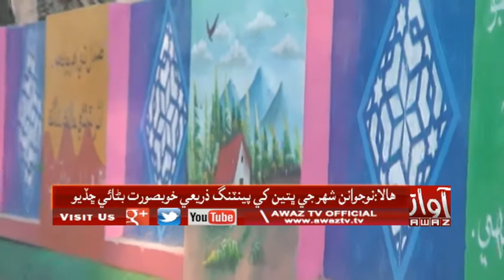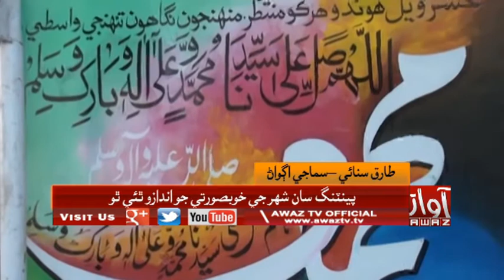Hala | Painting Pkg | By Awaz Tv